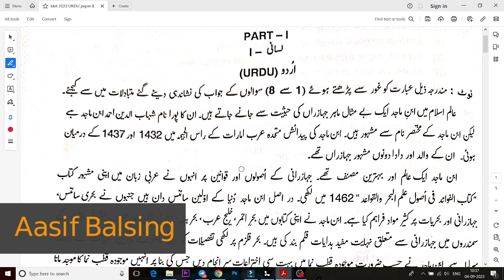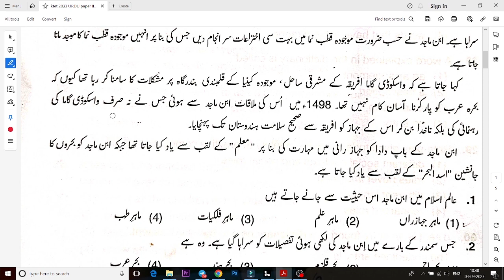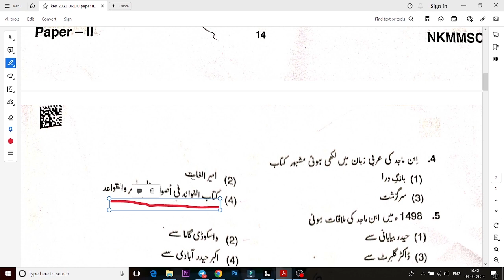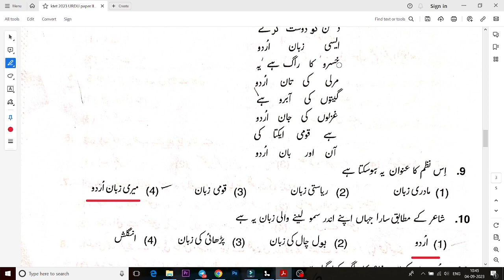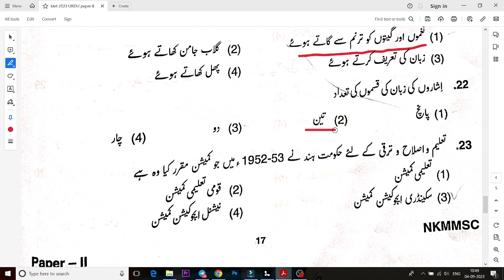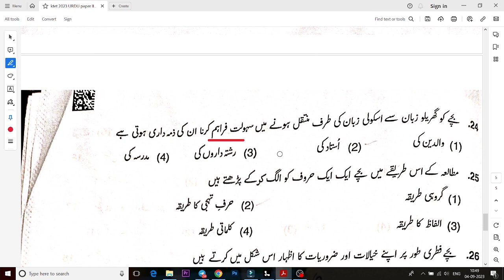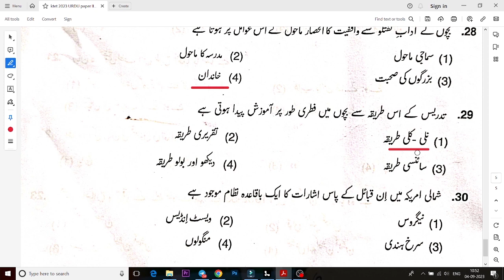KTET 2023 URDU PAPER- II, PART 1